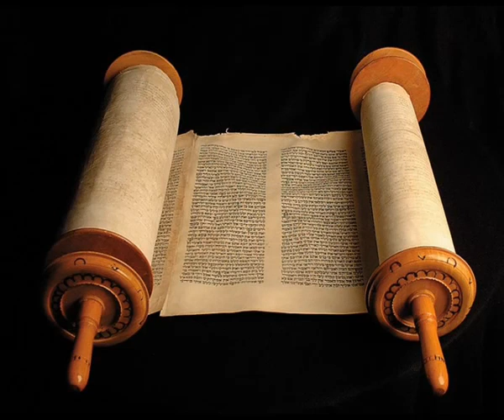Книга Премудрости Соломона 18 глава, (Синодальный перевод)Аудио